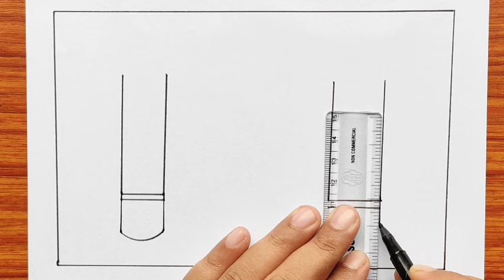Teacher’s Day card drawing easy | Beautiful Teacher’s Day drawing idea | Teacher’s Day Card making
Teacher’s Day card drawing | Beautiful Teacher’s Day drawing | Teacher’s Day Card making

In this video I showed, how to make card for teacher’s day. Teacher is the best person for each people in the world for every animal. Teacher day is also the special day for each teacher. All peoples know the important of teacher for his/ her life. Each moment teacher is important. We should respect our teacher. In this teacher’s day special card making video is the gift for every teacher in the world. This teacher’s day gift card making video is beautiful video. Happy teacher’s day to all teacher all over the world.

                                          @ MNSB inward